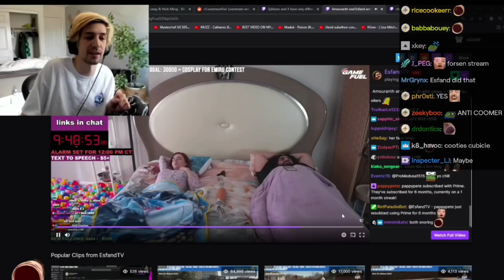actual reason why xQc hasnt done subathon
xqc explains what he needs for him to do a subathon